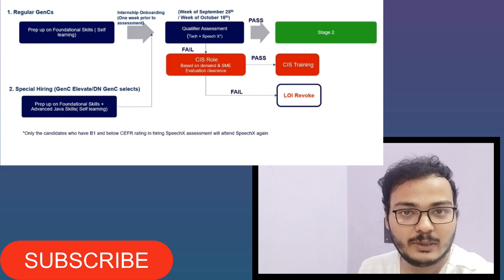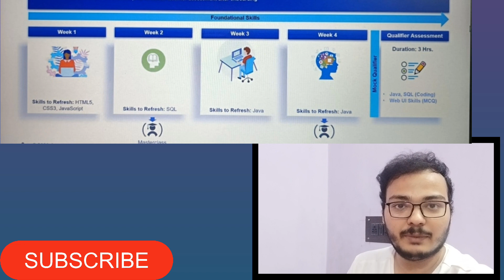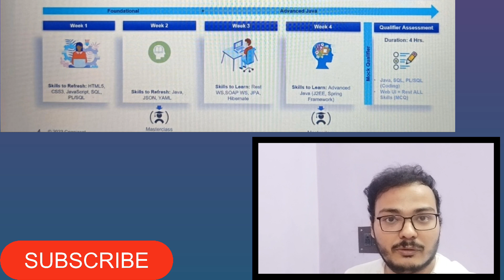Cognizant Qualifier exam before training? what if failed?Revoke!